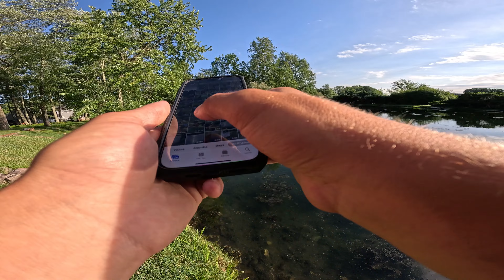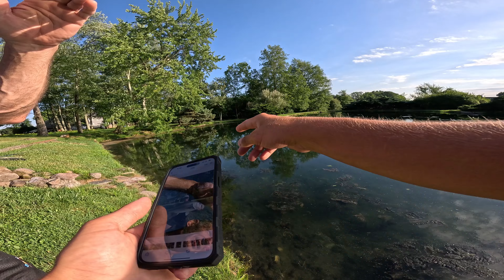ASKING NEIGHBORS TO FISH BOTH THEIR PONDS! (GIANT BASS)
What is going on guys welcome back or to the channel I hope each and everyone of you are￼ having an amazing day today! In today’s video, we asked two neighbors to fish their ponds and they both said yes this was an awesome video loaded with some big bass action! Thank you guys for clicking on this one let’s get into it￼